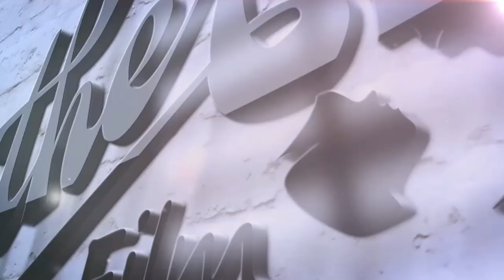រឿងនរណា? come back [ EP .1 ]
ឆានែលយើងខ្ញុំទទួលបានសិទ្ធិចាក់ផ្សាយបន្តពី ផលិតកម្ម ក្លាស៊ីក ស៊ី​ ភាពយន្ត​
សូមអរគុណ។​